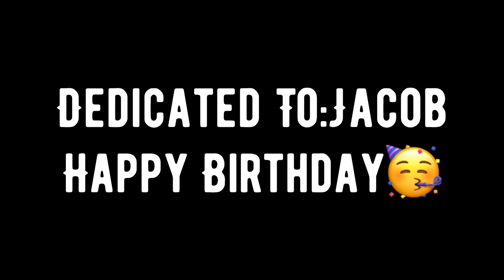The Last Of Humanity Pt.3